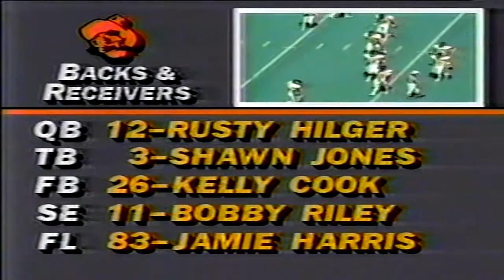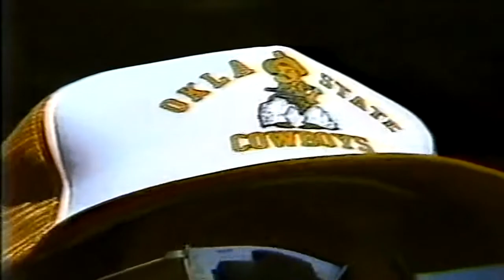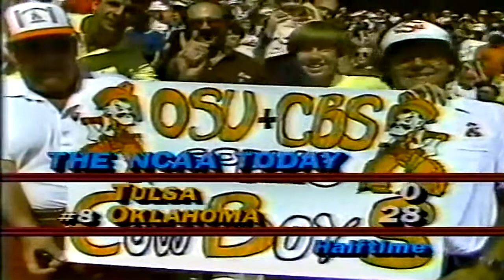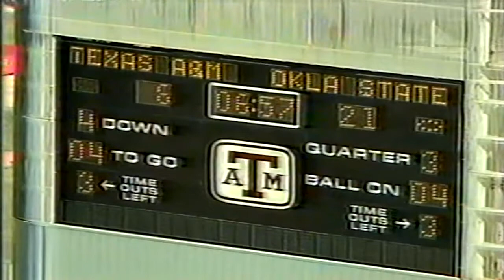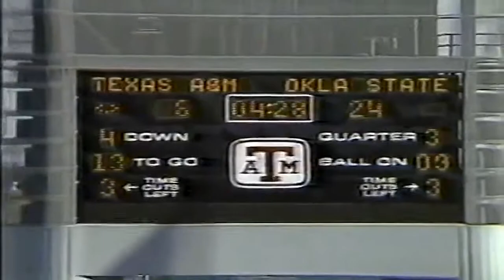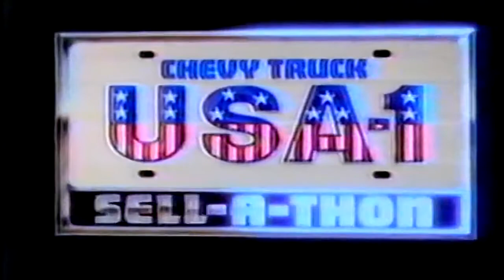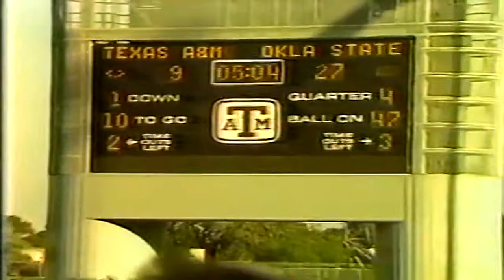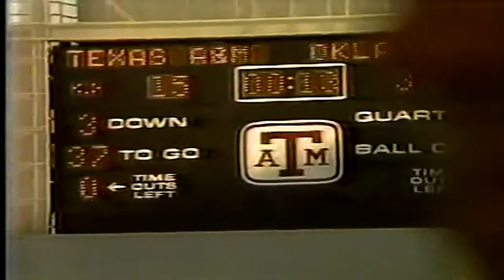September 24, 1983 - Oklahoma State @ Texas A&M